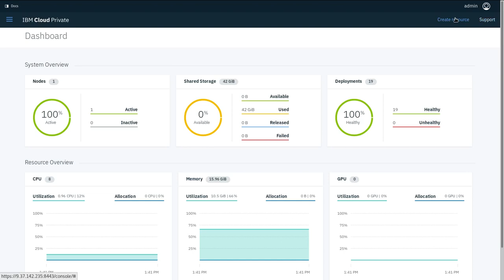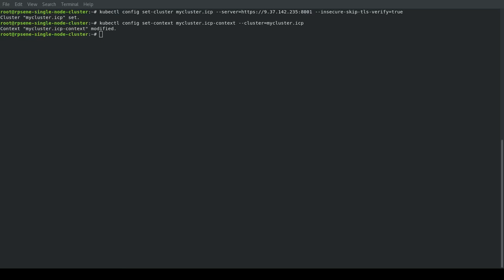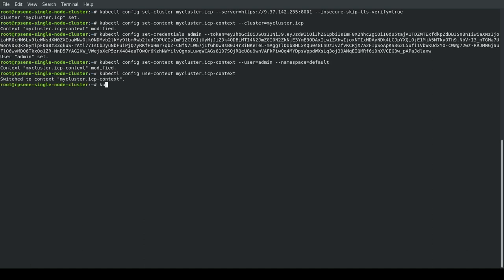Accessing your IBM® Cloud Private cluster by using the kubectl CLI | ICP 2.1.0.1